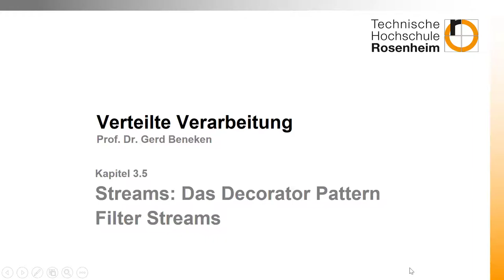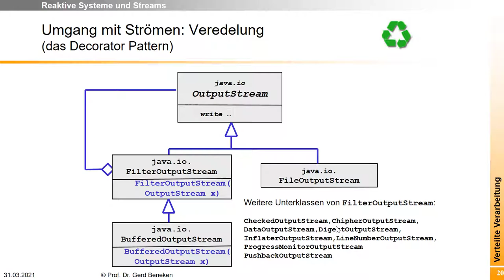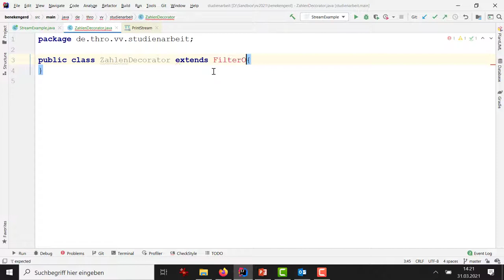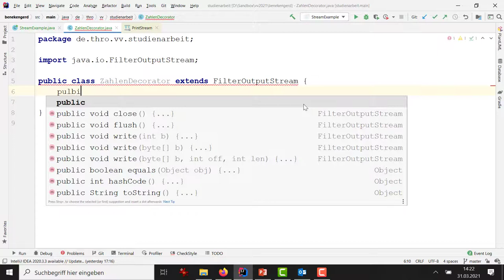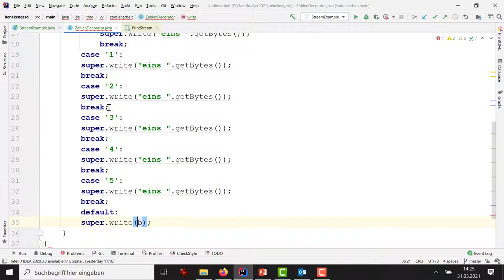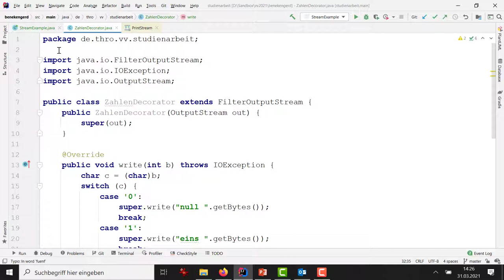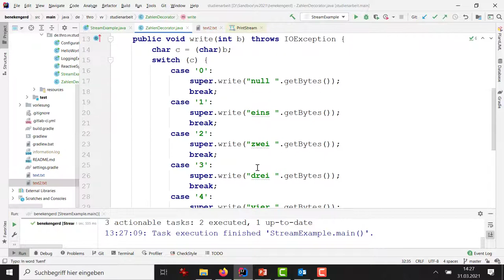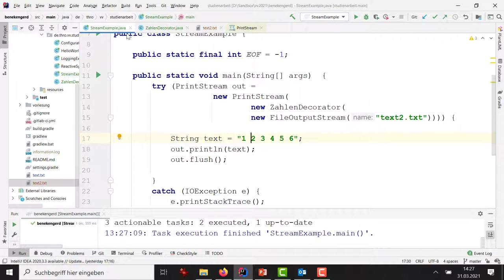Woche 03 (5): Streams und das Decorator Pattern